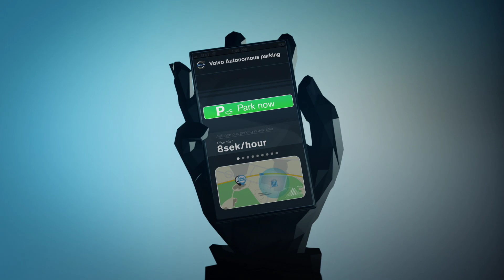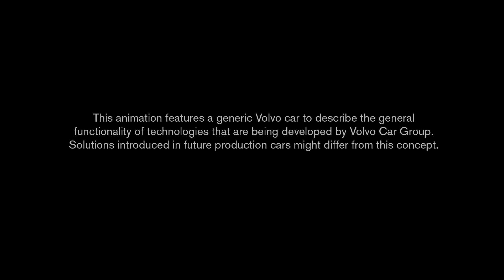Le prototype de véhicule intelligent de Volvo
Ce concept de véhicule est capable d'aller se garer tout seul puis de revenir chercher son propriétaire lorsqu'il lui en intime l'ordre depuis son smartphone.